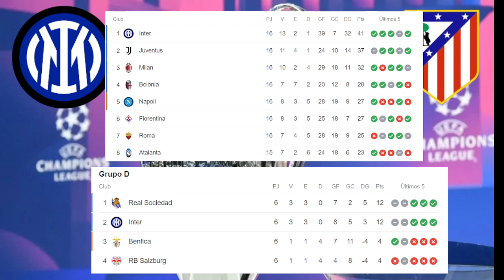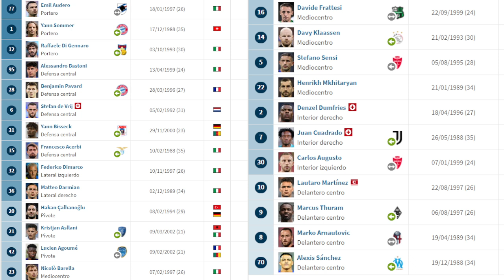SORTEO CHAMPIONS LEAGUE: EL ATLÉTICO DE MADRID se enfrentará al INTER en los octavos de final